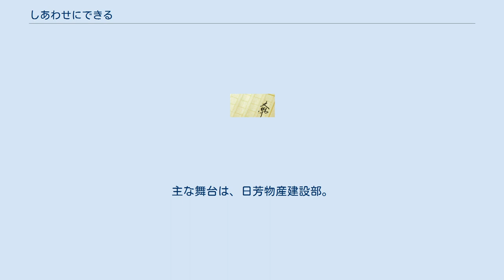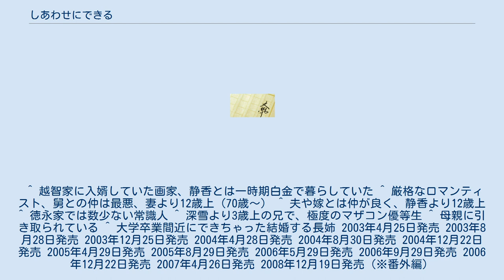しあわせにできる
『しあわせにできる』とは、谷崎泉原作のBL小説である。
イラストは陸裕千景子。
 2003年4月に二見書房シャレード文庫として発行。
全12巻+番外編1巻。
またインターコミュニケーションズよりドラマCDも5巻まで発売された。
主な舞台は、日芳物産建設部。
キャッチフレーズは「働く男の強引愛」（第一部）、「しあわせラブライフ」（第二部）。
 ^ 越智家に入婿していた画家、静香とは一時期白金で暮らしていた ^ 厳格なロマンティスト、舅との仲は最悪、妻より12歳上（70歳～） ^ 夫や嫁とは仲が良く、静香より12歳上 ^ 徳永家では数少ない常識人 ^ 深雪より3歳上の兄で、極度のマザコン優等生 ^ 母親に引き取られている ^ 大学卒業間近にできちゃった結婚する長姉 2003年4月25日発売 2003年8月28日発売 2003年12月25日発売 2004年4月28日発売 2004年8月30日発売 2004年12月22日発売 2005年4月29日発売 2005年8月29日発売 2006年5月29日発売 2006年9月29日発売 2006年12月22日発売 2007年4月26日発売 2008年12月19日発売（※番外編）